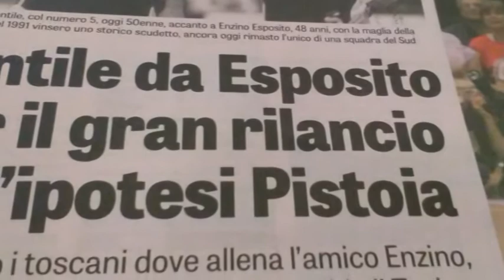basket, the flexx: il saluto di capitan antonutti che va a treviso